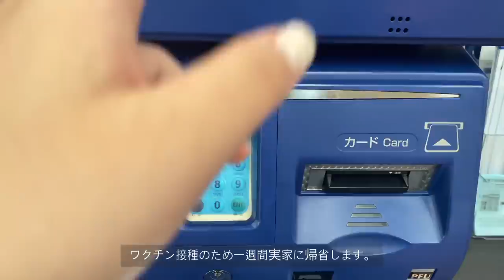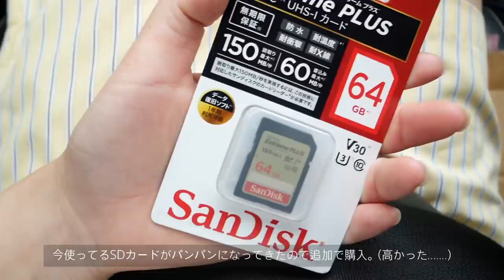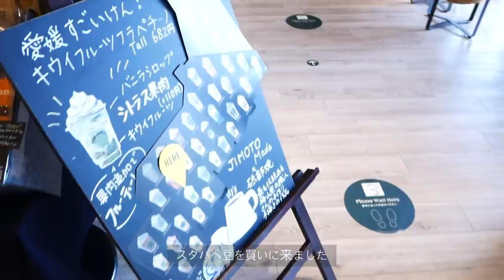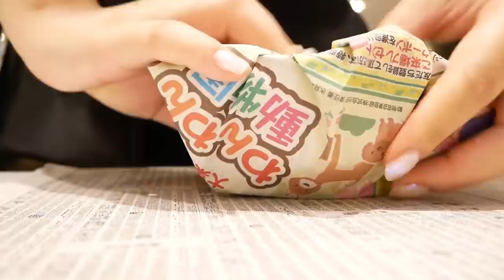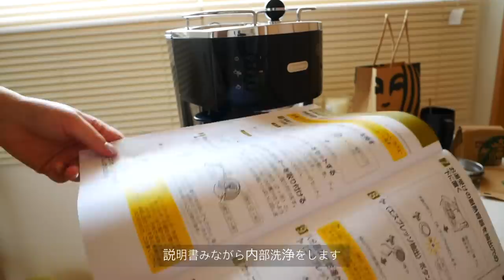[VLOG]雨の日でも朝活_念願のエスプレッソマシン/ワクチン接種のため帰省。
念願のエスプレッソマシンを手に入れてホットのラテを3日間で15杯以上は作りました。笑
ラテアートがどんどん成長していく過程を皆さん見守っててください✌️（笑）